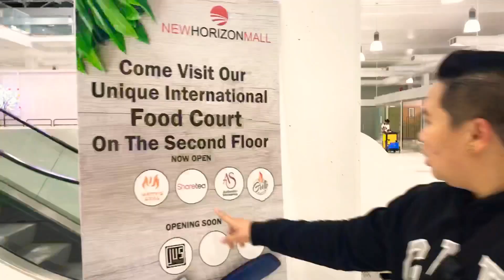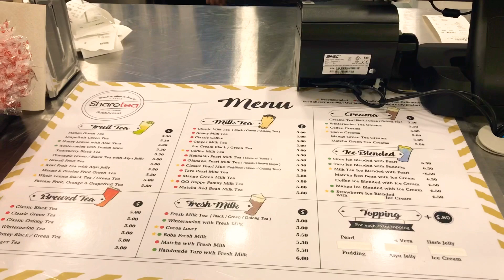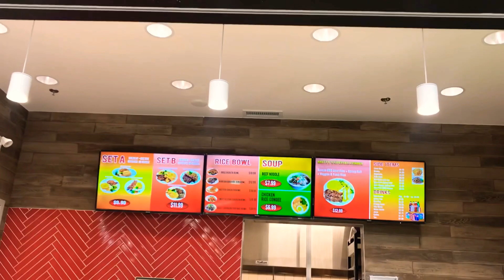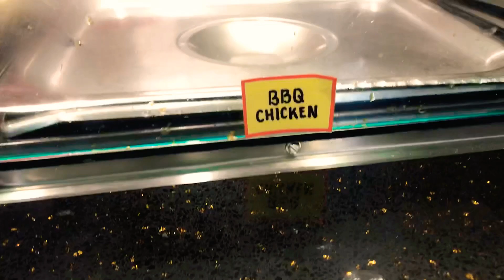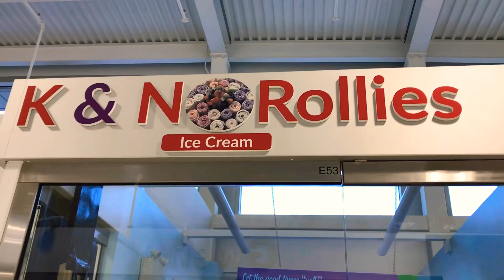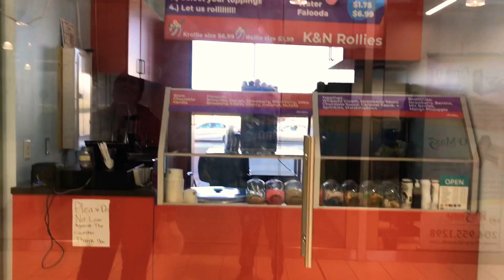First time namin ni Papi Carl sa New Horizon Mall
Pumunta kami para matry ang ShareTea pero we found out na meron pa palang nakaka excite na store na mag oopen!!!

We tried the food from Matty’s Grill and it is pretty yummy naman. Nag enjoy ako sa bro date ko with Carl!!! 😂😂😂

I hope maenjoy nyo ang vlog na ito and thank you for your support! Spread love not hate!

Location:
New Horizon Mall
260300 Writing Creek Cres, Balzac AB T4A 0G3

NewHorizonMall is southern Alberta’s international destination, offering a culturally unique shopping experience, monthly events and celebrations, and so much more.